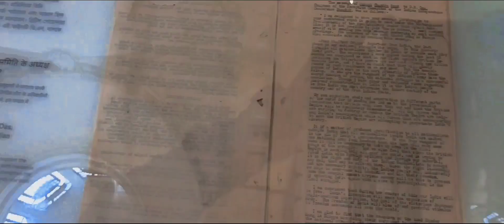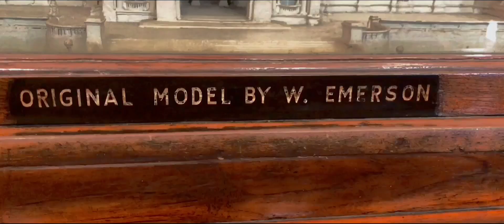VICTORIA MEMORIAL_-_ BRYAN FLEX_-_ KOLKATA VLOG_-_EP-2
Welcome to the new era of traveling Vlogs by BRYAN FLEX

This is a start for the great KOLKATA VLOG
          In this series of vlogs we are going to introduce
                           THE KOLKATA IN OUR WAY

As you know kolkata
Is known by many names City Of Joy. City Of Colours.
City Of Palaces etc……..

                           ~} VICTORIA MEMORIAL{~
One of the most beautiful monument in Kolkata. This vlog is to define the beauty of victory memorial and it's garden.
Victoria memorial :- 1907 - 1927